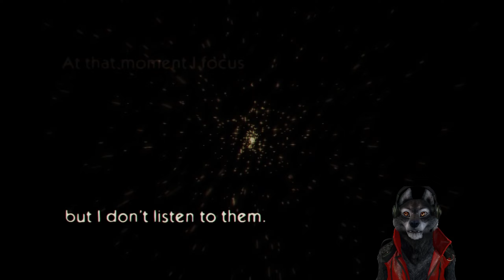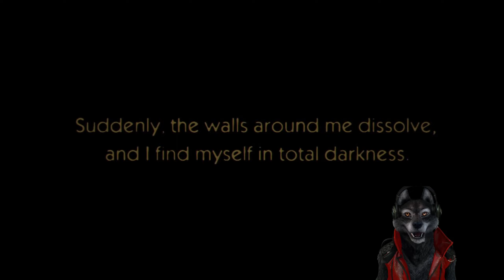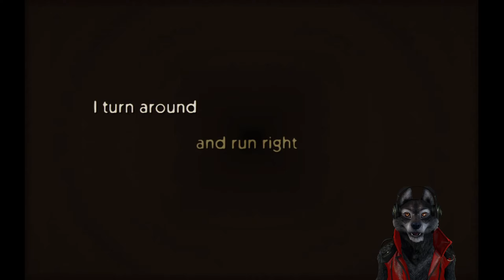Great Troubles Quick Look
Cute boyz. Also I just noticed, he's a male calico!
Free...somewhere on the internet.

At the beginning of the second semester a new student from the countryside is transfered to a famous city school.
School days promised to be interesting and fun, but something went wrong...